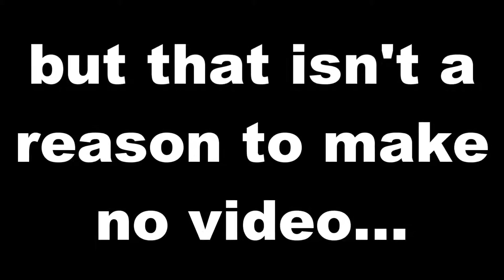Dope Orbit - Short Edit III [60 FPS]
If u have another private server write the link in the comments pls :)